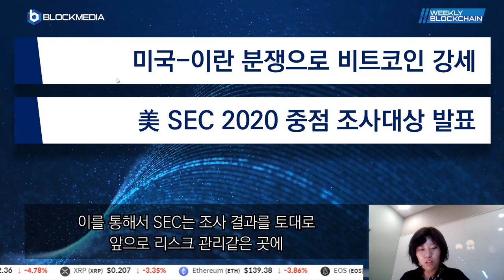[위클리 블록체인] 뉴스편 - 2020 새해 첫주 꼭 알아야할 업계 소식은?